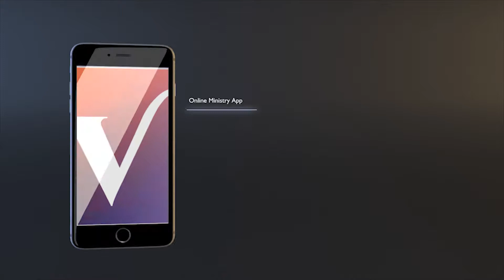2 God Wants to Re Write Your Timeline Not 4 ULTV